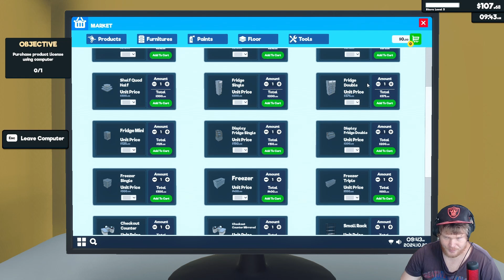ny frisk start Supermarket Simulator